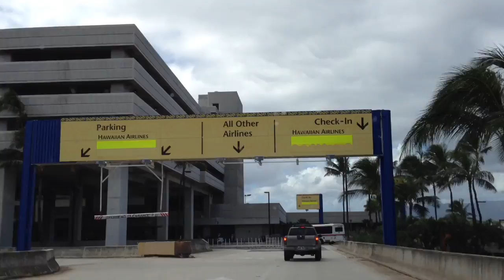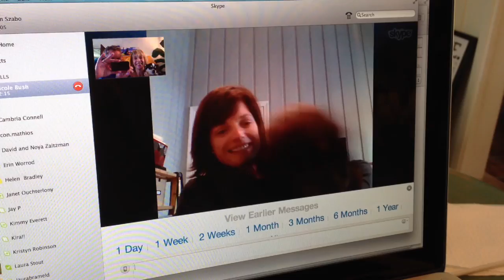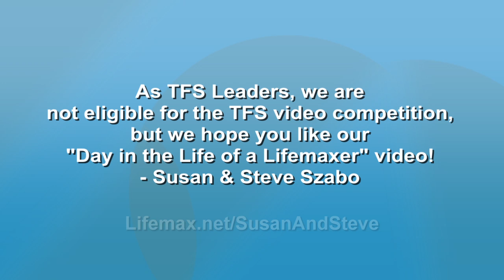Day In The Life of A Lifemaxer